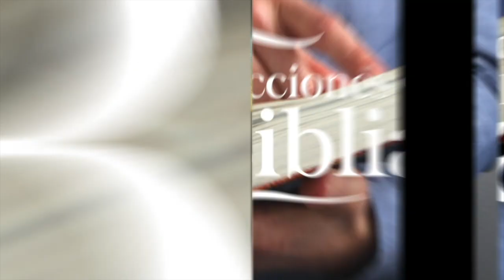LDB - LA HORA DE SU JUICIO - 5 DE MAYO 2023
La lección para este día se titula: LA HORA DE SU JUICIO, un tema presentado por el Pastor Ever Roblero.